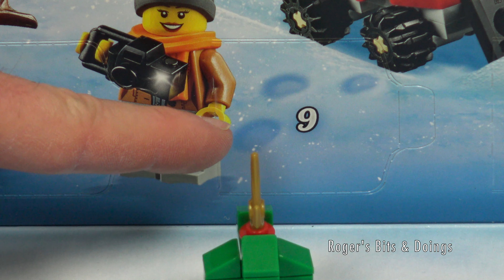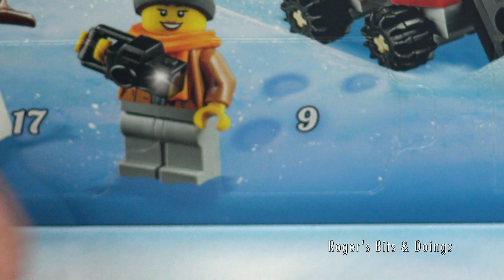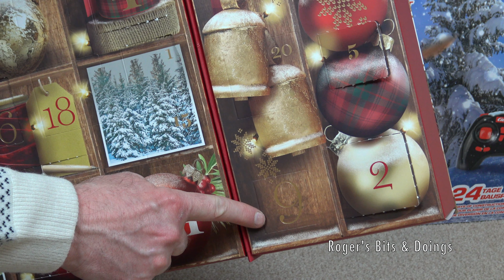5 Advent Calendars a Day - 9th December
9 days in and another 5 windows to open on my five advent calendars.